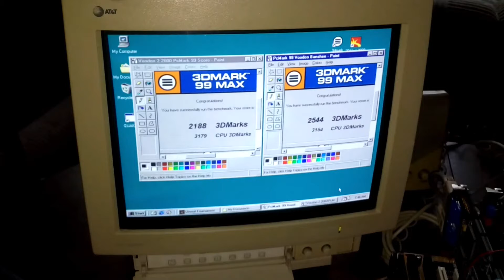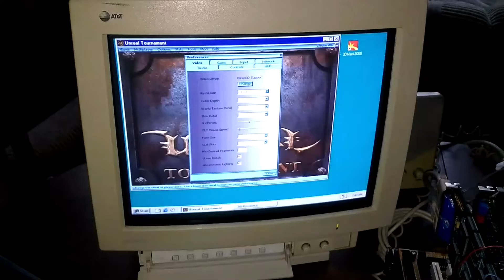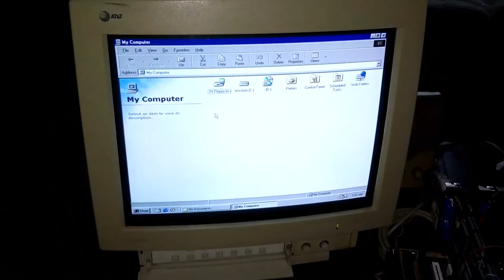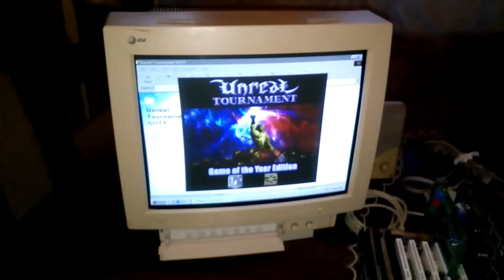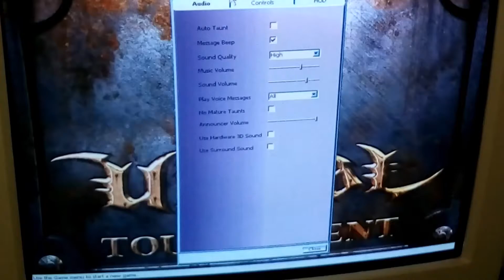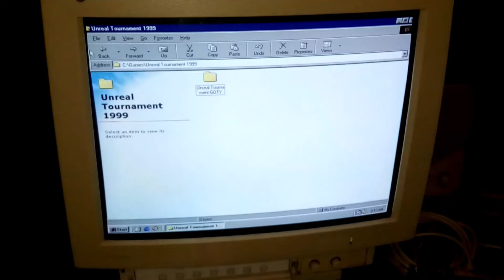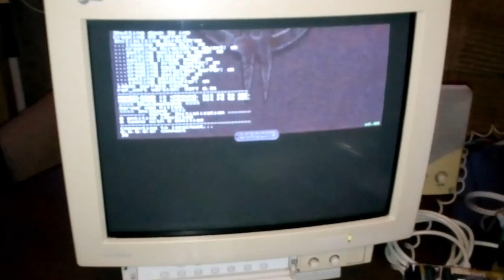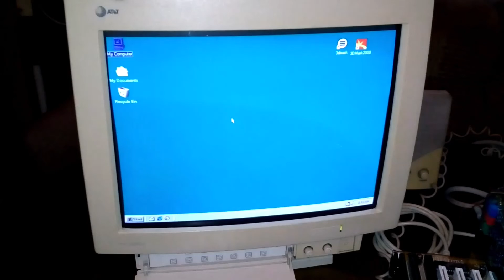3DFX Voodoo II 2000 Vs Voodoo Banshee In Two Games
The score between the two video-cards on both benchmarks PcMark 99 and 3DMark 2000 wasn't quite clear from my previous video, so tonight i'll give you the score after retesting the games once again.In "Unreal Tournament" you'll see major diffrences in performance, Banshee leads the way through.I hope you'll like it.Thanks !

Voodoo II 2000  :
Specs :
Clock Rate : 90 MHz With  100 MHz EDO DRAM;
Memory Size : 12 MB RAM
RAMDAC 135 Mhz dithered 16-bit;
Support full-screen games under DOS, Windows 95/98;
Resolution up to 800 × 600 and higher resolution through SLI;
90 million fully featured pixels/sec sustained fill rate for bilinear textures

Voodoo Banshee  :
Specs :
Voodoo Banshee PCI 16 MB SDR 128-bit memory interface;
The GPU is operating at a frequency of 100 MHz;
Banshee's 2D acceleration was the first such hardware from 3dfx;
t rivaled the fastest 2D cores from Matrox, Nvidia, and ATI;
It consisted of a 128-bit 2D GUI engine and a 128-bit VESA VBE 3.0
Directx 6.0;
AGP Interface 2X;

My specs are :
Cpu : Pentium II 233 Mhz, Oc to 336 Mhz;
Mobo: Gigabyte GA-6VX Ver 1.3;
Ram : SDRam : 160 Mb;
Hdd : Western Digital 4.3Gb
Video Card 1 : PCI Standard ST 2Mb
Video Card 2 : Voodoo 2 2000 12Mb
Dvd-Burner : LG DvdRW;
Power-Supply : 350W P4
Case : Cardboard Box;
Operating System : Windows 98SE